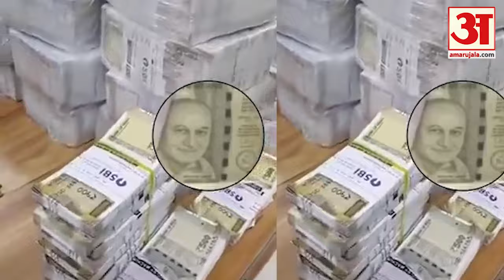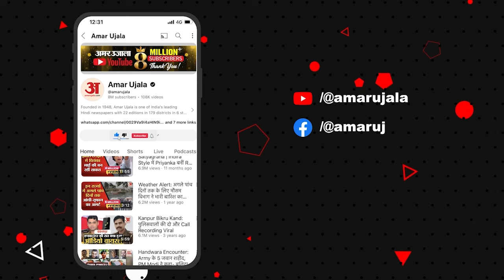Gujarat's Fake Currency: नोट पर बापू नहीं अनुपम खेर, गुजरात में ठगों ने किया बड़ा खेल | Amar Ujala